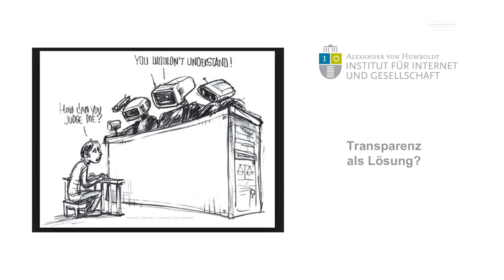Das Ende der Transparenz? | Wolfgang Schulz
Schon heute ist es oft schwer zu erklären, wie Entscheidungen zustande kommen. Wenn selbstlernende Computersysteme die Entscheidung vorbereiten oder vollständig autonom treffen, können wir dann noch verstehen, warum der Kredit verweigert wurde oder warum es keine Baugenehmigung gibt? Was bedeutet dies für unsere Rechte als BürgerInnen und KundInnen? Wolfgang Schulz, Forschungsdirektor am HIIG, eröffnete den Abend und gab den ersten Impuls zum Thema künstliche Intelligenz.